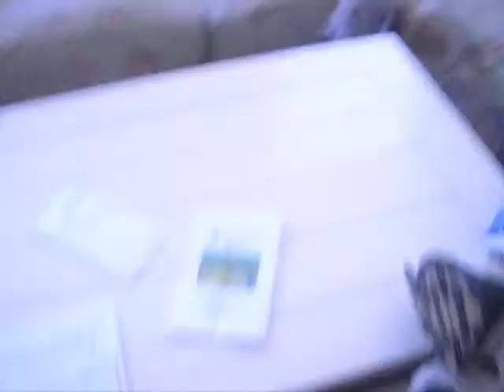dogs and cats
cats and dog